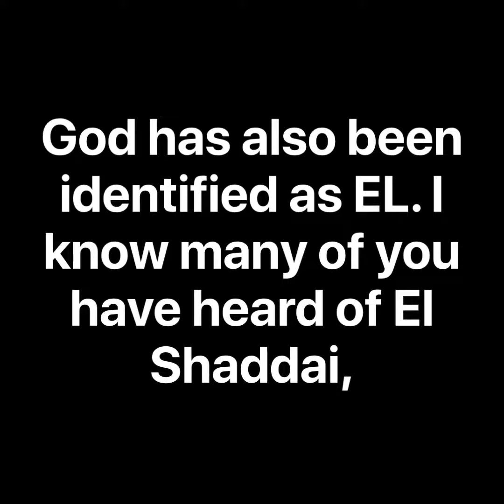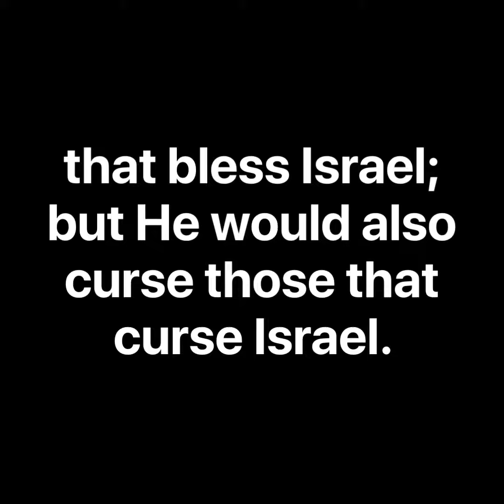The God of Isra-EL.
Artist God identifies with us through Many Names!